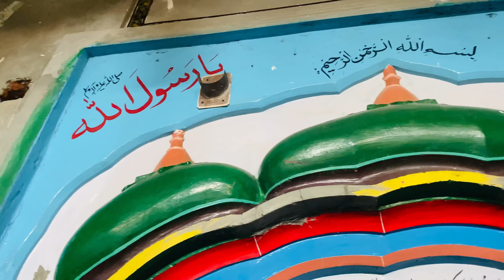700 Saal Porani Masjid | 700 Years old Amazing Mosque | Roll Talent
700 Saal Porani Masjid
700 Years old Amazing Mosque
Roll Talent

Social Media Pr Tezi Sy Viral Hony Wala | Life Story Of Anwaar Gondal | Anwar Gondal | Roll Talent

You’re Quiers

700 years old masjid
Historycal mosque
Historical mosque in pakistan,
Historical mosque in mandi bahaud din
Historical mosque in mangat
Porani masjid,old mosque
Old mosques in mbdin
Oldest mosques in pakistan
Historical buildings
Roll Talent Videos
Tarekhi masjid
2023 new video
Historical video 2023
800 saal porani
2023 history
2023 history question
2023 historical building
Qasim Sohail